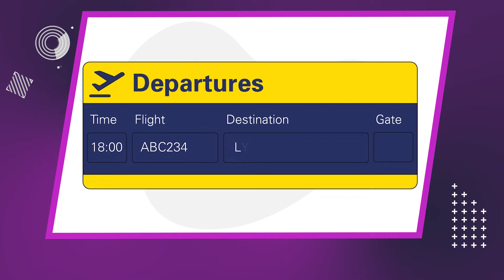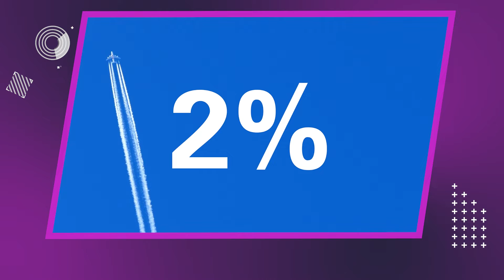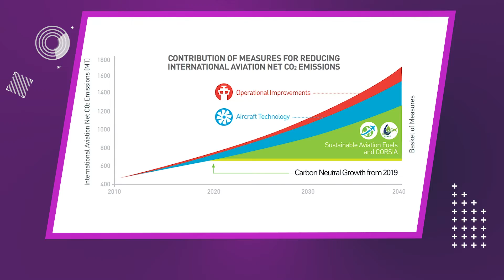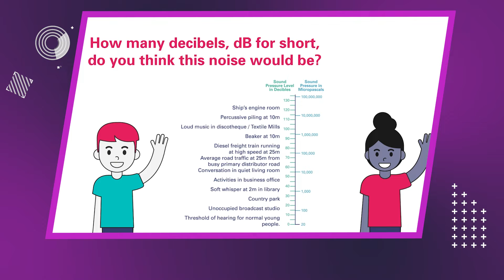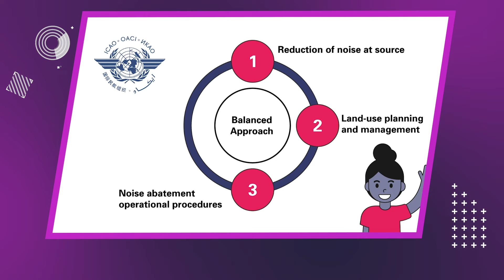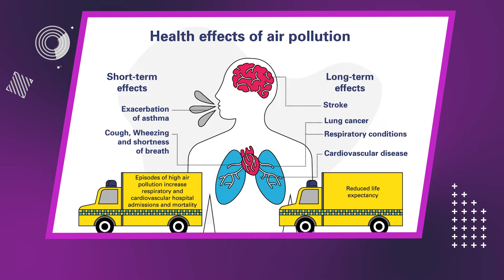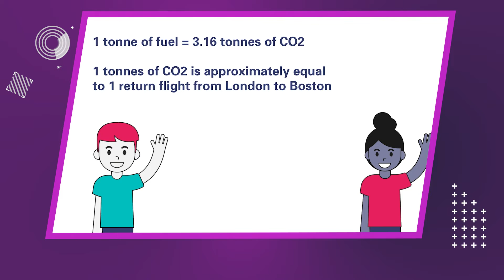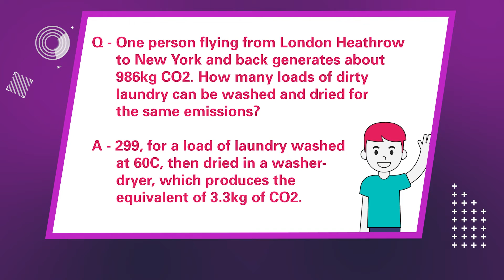Big Bang Digital 2022 -Civil Aviation Authority Master